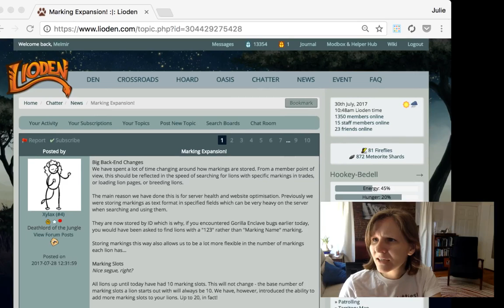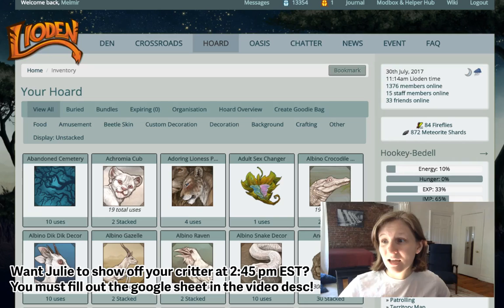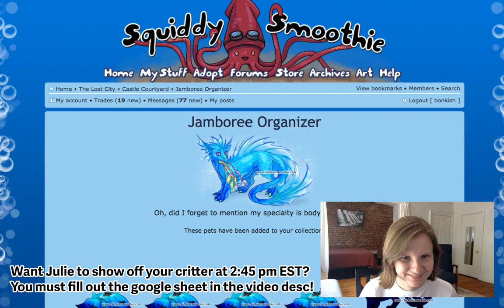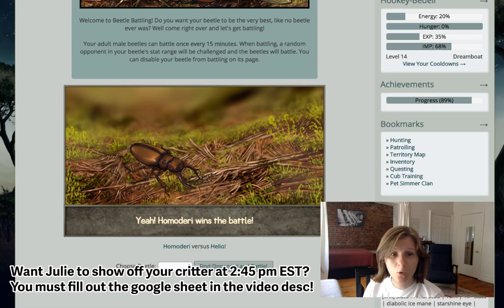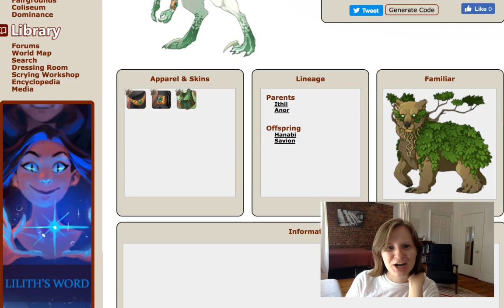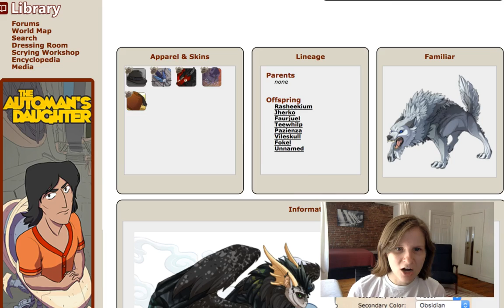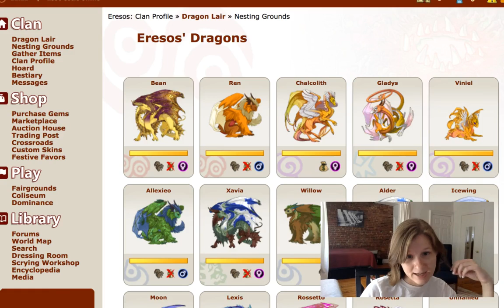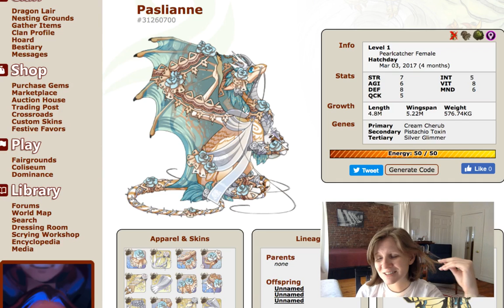LIVESTREAM: Mottled Rosette Dragons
Want to show off your creatures? You must fill out this form

My username is Raffle, ID# 32072